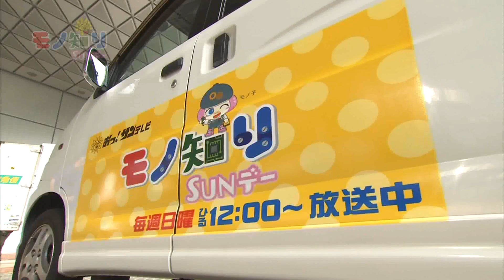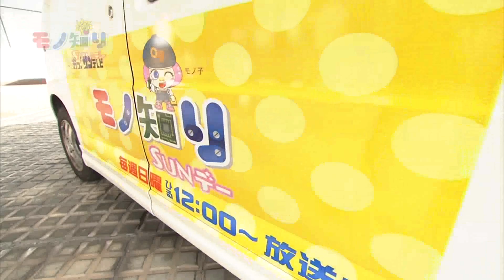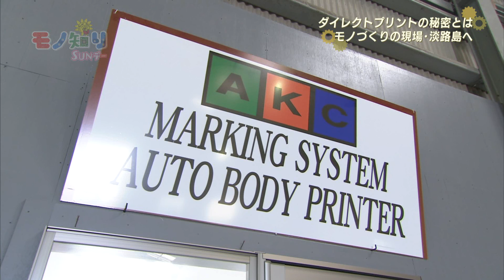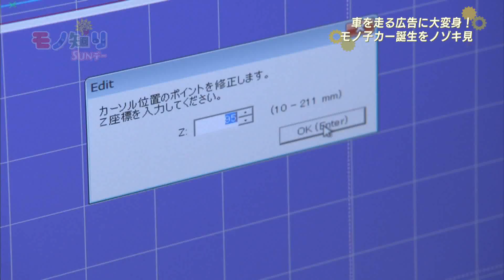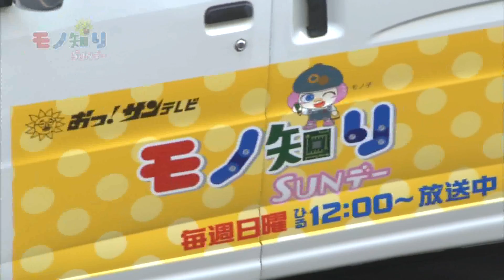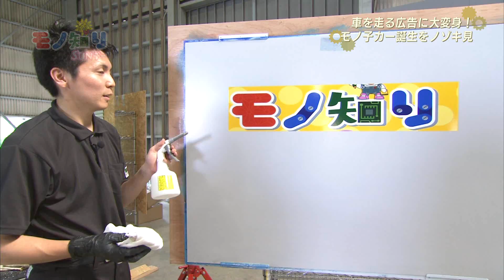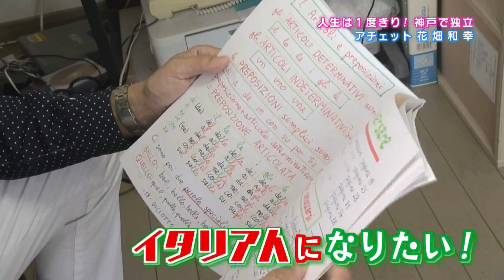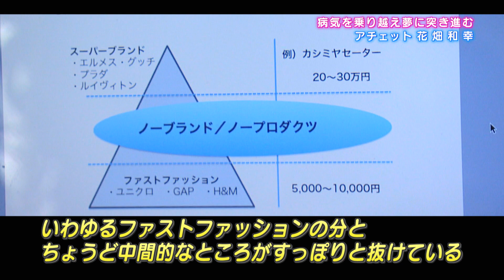【モノ知りサンデー】2017年9月3日放送「ボディプリント」淡路共正陸運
伝統の技や革新的な技術などものづくりの神髄に迫る。
今回の特集はトラックや乗用車に施すボディプリント。従来のラッピングと異なり、直接プリントする技術で作業時間とコストを大幅に削減。緻密なプリント技術と鮮やかな仕上がりの秘密を紹介。

サンテレビ「モノ知りサンデー」
毎週日曜日ひる12時から放送中！